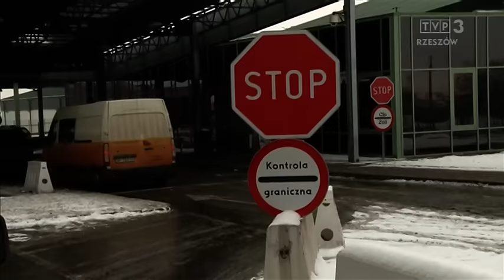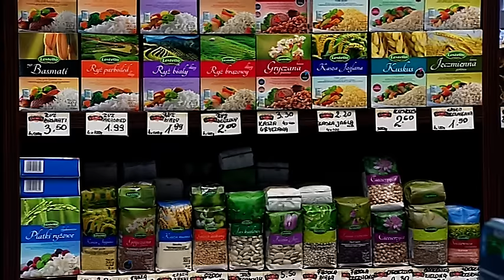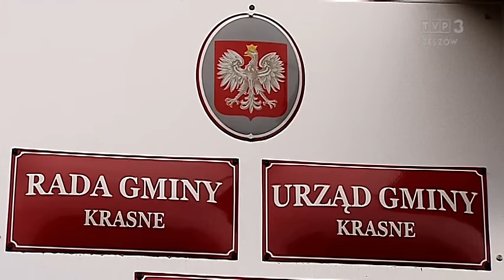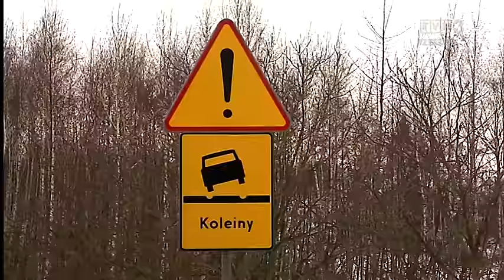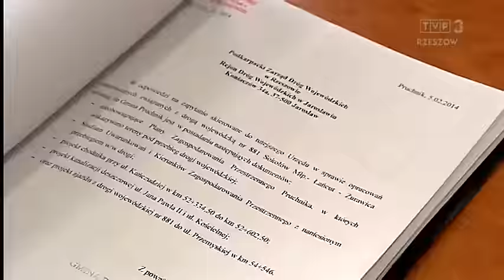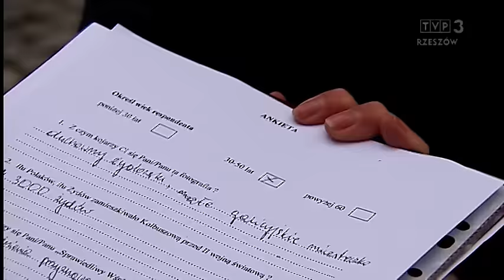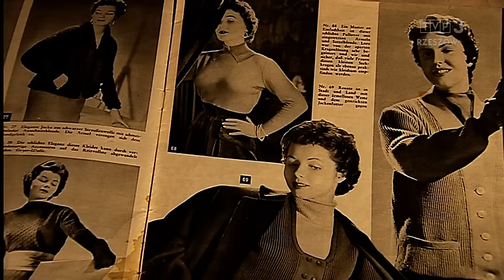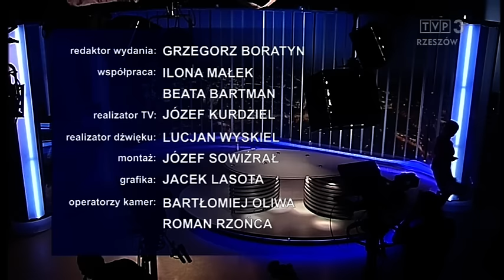Aktualności 28.01.2016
Promocja ekologicznej żywności z Podkarpacia, szalejąca grypa za wschodnią granicą i Asseco Resovia gospodarzem finału Ligi Mistrzów. AKTUALNOŚCI i już wiesz.